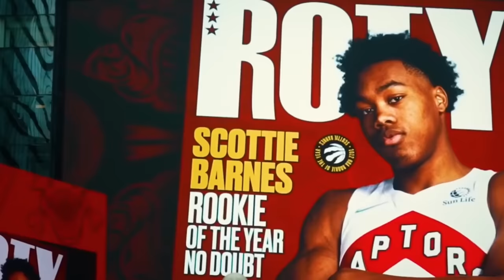Why The Toronto Raptors Will Win The NBA Cup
Those young, lengthy Raptors have snuck up on us- having quietly become stacked from top to bottom. If a few factors with the chemistry fall into place, look for this cast filled with athletic phenoms to make it all the way through the inaugural in season tourney & capture the NBA cup. After breaking down the format of the tournament, stick around for why the raps have what it takes to shock the world by making some legit noise.

0:00, Tourney Breakdown

0:58, Decade Long Raptor Mastery = No Love

1:50, Pascal + O.G’s Team

3:45, Jakob’s Value

4:29, Otto Porter Jr.

5:05, Chris Boucher

6:03, Rico Dick

6:22, Scottie 2024

7:14, A Precious Talent

8:23, The Forgotten Steal Pt. 1

8:46, The Forgotten Steal Pt. 2

9:30, Chemistry Change